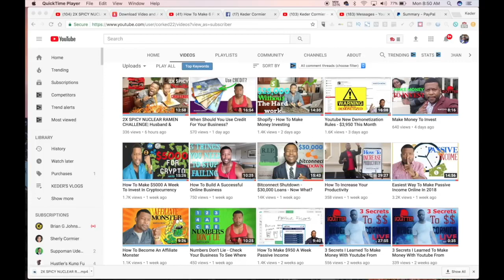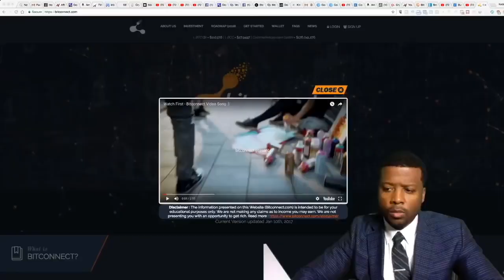How To Start A Business With No Money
This video is about How To Start A Business With No Money